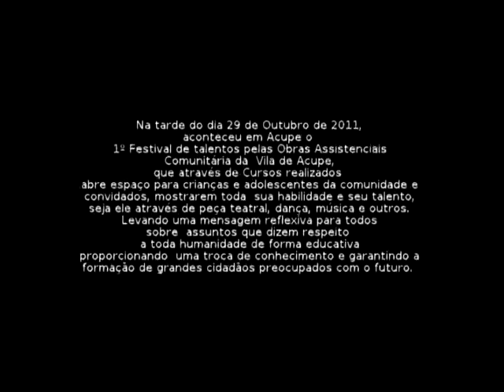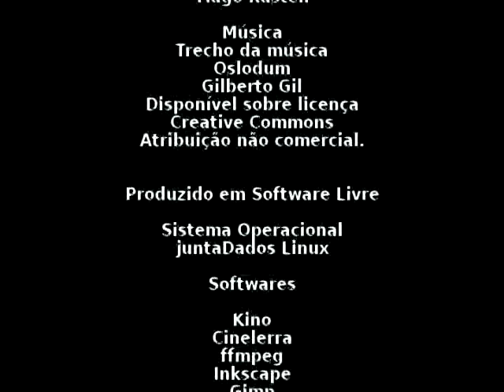Percusão - Jovens Talentos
Na tarde do dia 29 de Outubro de 2011 aconteceu em Acupe o 1º Festival de Talentos pelas Obras Assistenciais Comunitária da  Vila de Acupe que através de Cursos realizados, abre espaço para crianças e adolescentes da comunidade e convidados mostrarem toda  sua habilidade e seu talento, seja ele através de peça teatral, dança, música e outros levando uma mensagem reflexiva para todos   sobre  assuntos que dizem respeito a toda humanidade de forma educativa proporcionando  uma troca de conhecimento e garantindo  a formação de grandes cidadãos preocupados com o futuro.